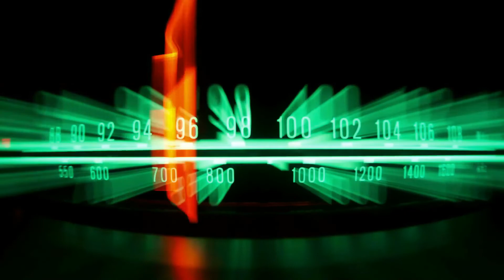Live With Lou Radio Show July 21, 2018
Lou interviews a young lady about illegal immigration and how she helped get people across the border. Drug Cartels and how they get here too.